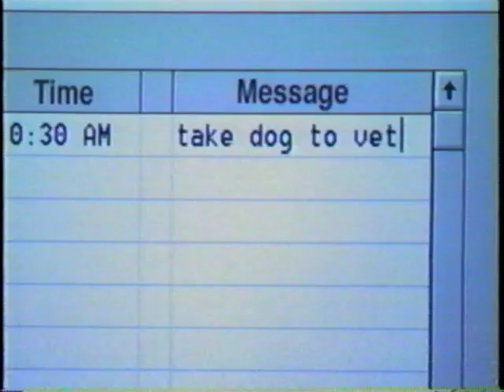TIMEX DataLink Watch Commercial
Old Commercial for the Microsoft TIMEX DataLink Watch From 1996